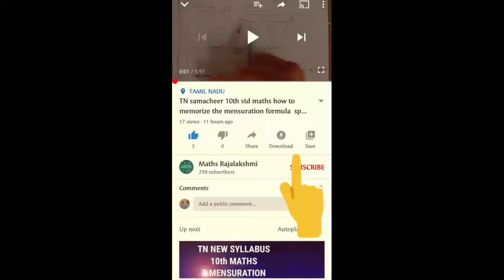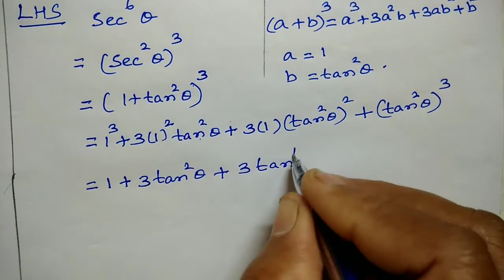TN Samacheer 10th maths Ex 6.1 sum 4 chapter 6 Trigonometry new syllabus 2020-21